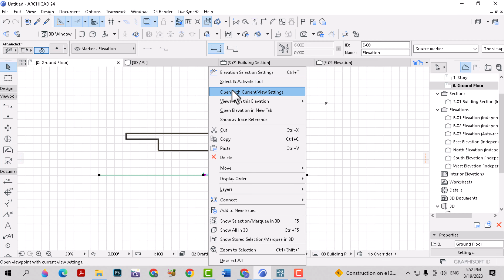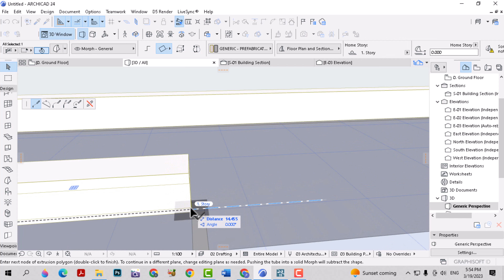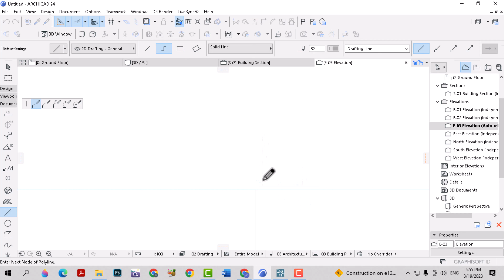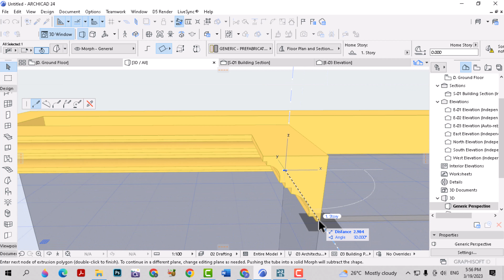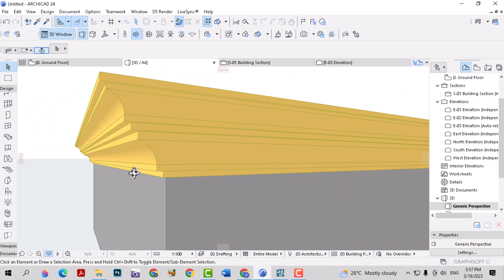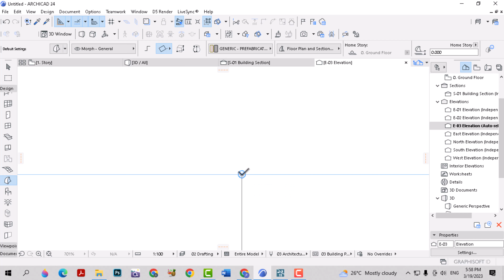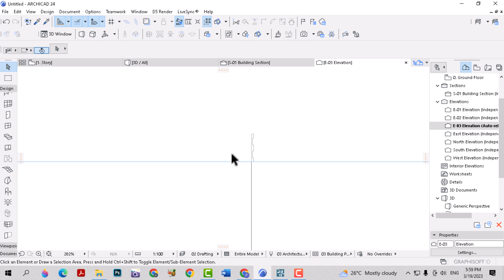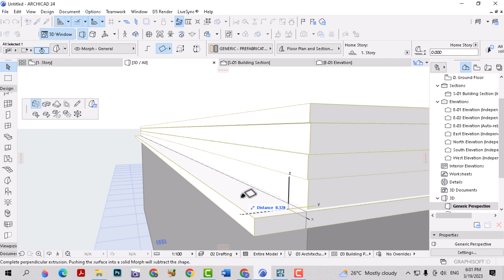TUTORIAL HOW TO MAKE CORNICE 3D ARCHICAD24طريقه عمل الكورنيش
اتمني أفيدكم في تعلم البرامج الهندسية ارشيكاد واتوكاد واللوميون وال ماكس  والفوتوشوب.
تابعني إذا مهتم بالبرامج الهندسية المعماريه والاخراج المعماري